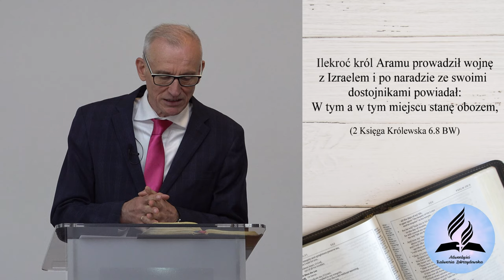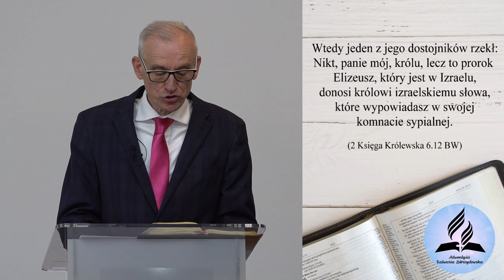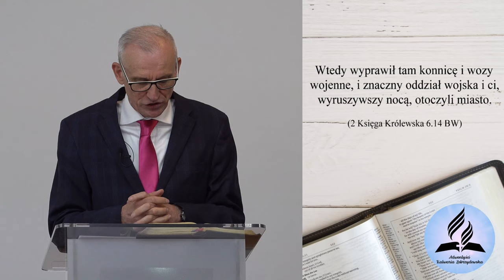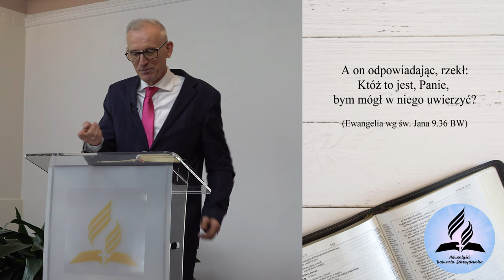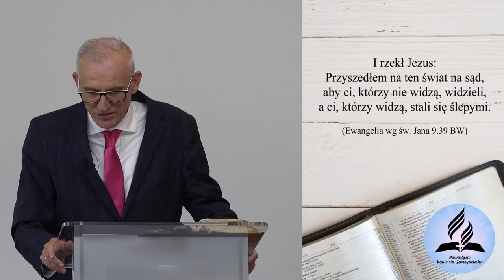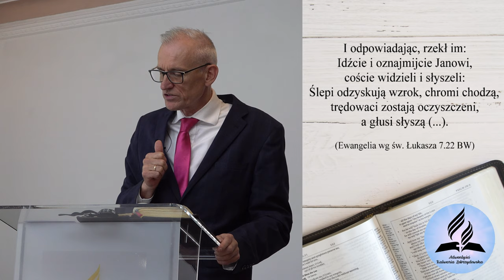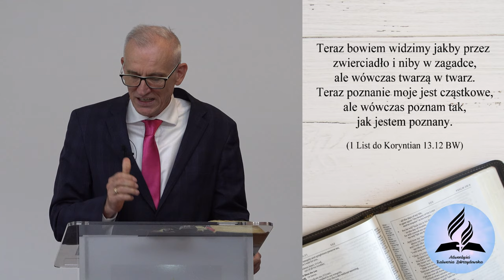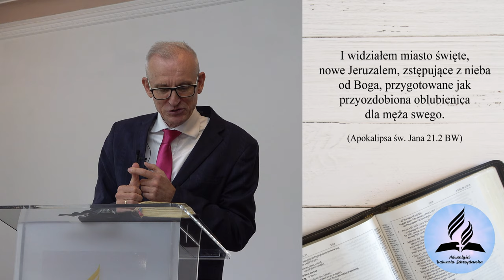Podróż w świat nadprzyrodzony. Jak widzieć niewidzialne? - Marek Jankowski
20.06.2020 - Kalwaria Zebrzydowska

👉 Odwiedź i zaobserwuj 👍  nasz profil na Instagramie:
adwentysci.kalwaria

Dom Modlitwy
ul. Wojska Polskiego 6
34-130 Kalwaria Zebrzydowska.

Dane do wpłat:
34-130 Kalwaria Zebrzydowska
Bank: Nest Bank SA
nr konta: 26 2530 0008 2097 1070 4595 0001
tytuł przelewu: Misja w Internecie